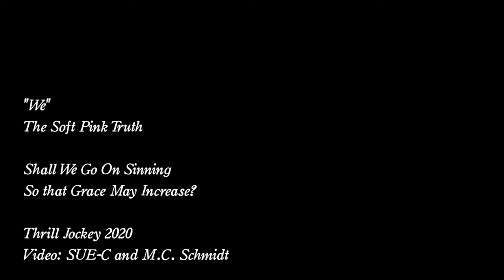The Soft Pink Truth - "We" (Official Music Video)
The Soft Pink Truth is Drew Daniel, one half of acclaimed electronic duo Matmos, Shakespearean scholar and a celebrated producer and sound artist. Daniel started the project as an outlet to explore visceral and sublime sounds that fall outside of Matmos’ purview, drawing on his vast knowledge of rave, black metal and crust punk obscurities while subverting and critiquing established genre expectations. On the new album Shall We Go On Sinning So That Grace May Increase? Daniel takes a bold and surprising new direction, exploring an ecstatic space somewhere between deep dance music and classical minimalism as a means of psychic healing.

The video for "We", featuring visuals by Daniel's collaborator in Matmos and partner in life MC Schmidt as well as Sue-C, supplements the track's sublime textures and minimal rhythms with kaleidoscopic, hypnotic visuals, taking you deeper inside the trip.